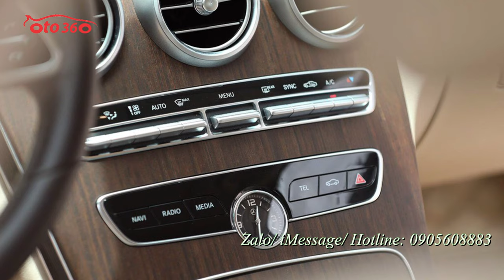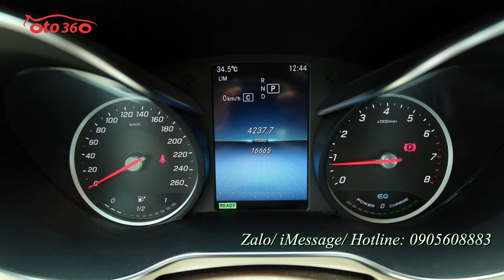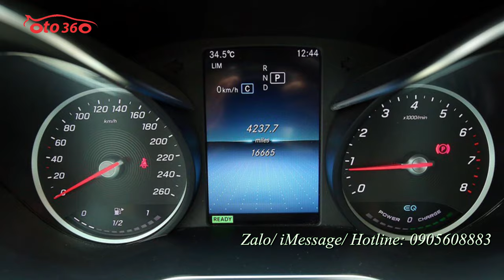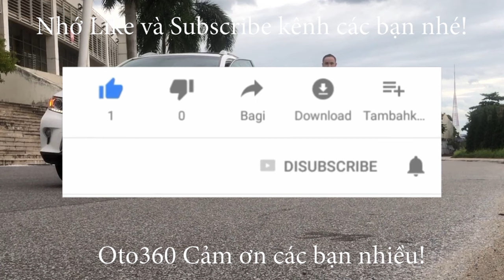Mua xe hôm nay nhận ngay ưu đãi khủng Mercedes C200 Exclusive sản xuất năm 2019 mới chạy 2 vạn km th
Mercedes C200 Exclusive sx 2019
Odo: 20.0000km
Mercedes C200 Exclusive trang bị cùng cấu hình động cơ, hộp số với phiên bản Mercedes C200. Phiên bản này được trang bị động cơ xăng 1.5L tăng áp (184 mã lực, 280 Nm) kết hợp hệ thống EQ Boost cho sức mạnh (13,5 mã lực, 160 Nm). Hệ thống EQ Boost sẽ bổ sung thêm sức mạnh cho xe trong trường hợp tăng tốc, vượt xe và hỗ trợ tiết kiệm nhiên liệu.